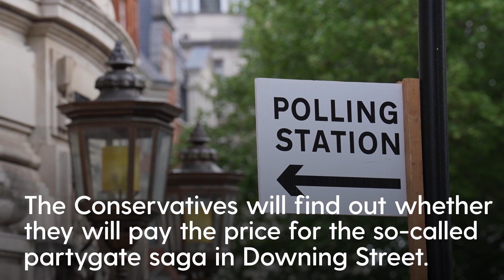Local Elections: Boris Johnson takes dog Dilyn to polling station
Boris Johnson appeared to be in good spirits as he appeared at Methodist Central Hall in Westminster to cast his vote in the local elections.

The Prime Minister was smiling and wished reporters a good morning, but was otherwise tight-lipped about an election in which the Conservatives are predicted to lose hundreds of council seats.

Appearing on foot at the polling station at around 7.40am on Thursday morning, Mr Johnson was not with his wife Carrie but was accompanied by his dog Dilyn.